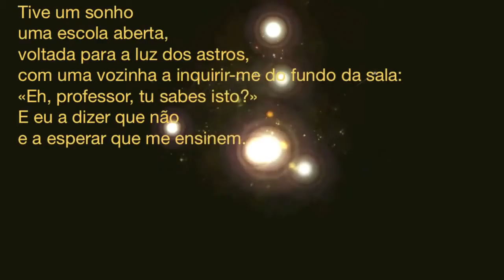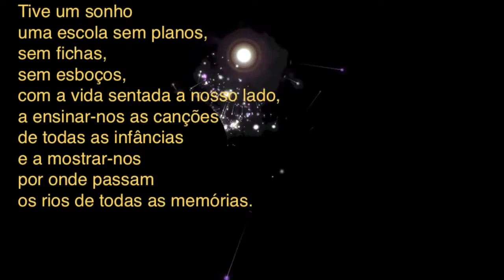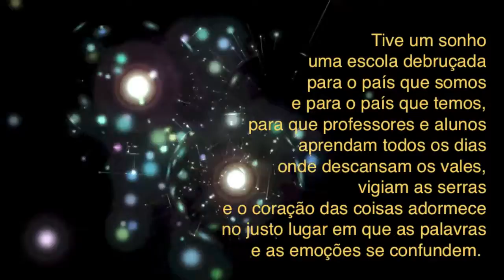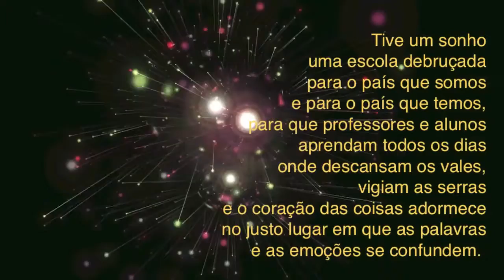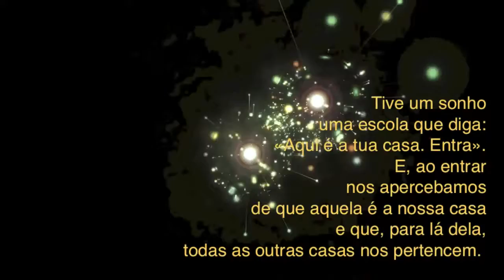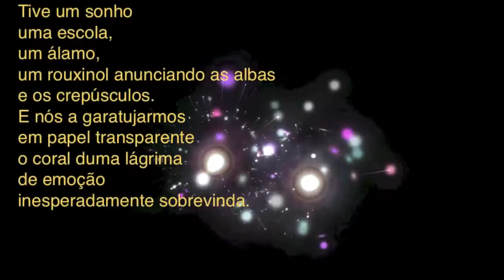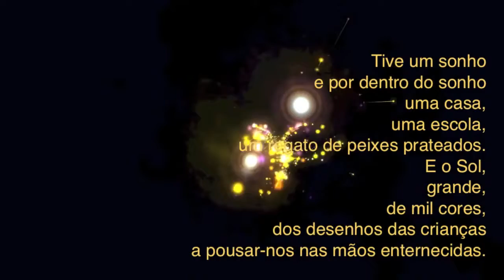HUGO SANTOS | TIVE UM SONHO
Vídeo de  José António Moreira
Dito  por José António Moreira
Reeditado por razão de mudança de frame inicial.